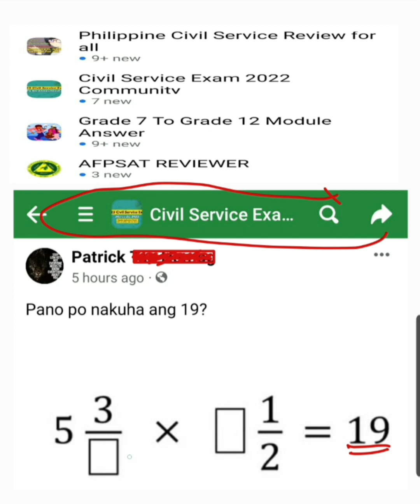5 3/A × B 1/2 = 19 | Multiplication of Mixed Fractions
Multiplication of Mixed Fractions
5 3/A × B 1/2 = 19